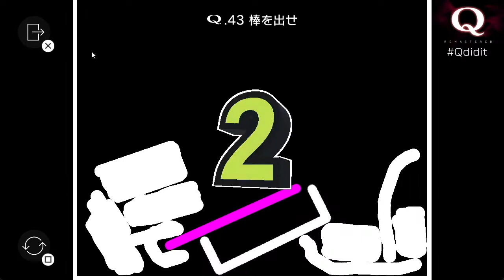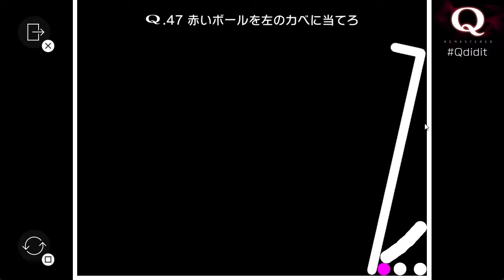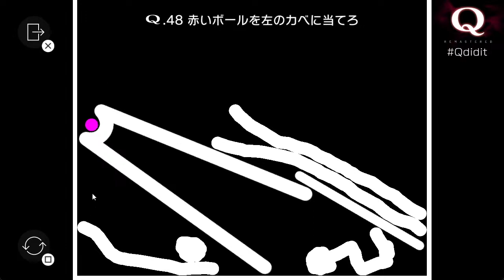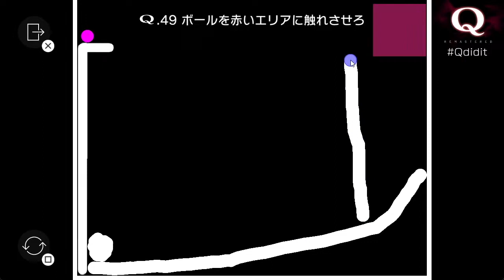Q REMASTERED 攻略 PRIMARY 41-50クリア動画まとめ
三国志大戦、TEPPEN、iPhone/iPadゲーム、ボードゲームなどの実況動画配信をしています。ストラテジーゲームが好きです。

ネルログ（ゲーム攻略、ゲームレビュー、日々の雑記）